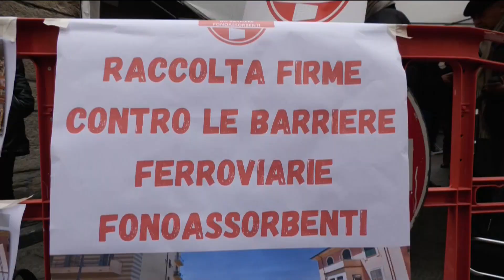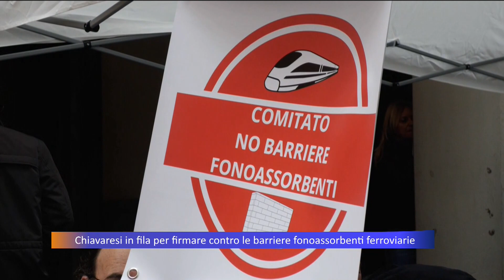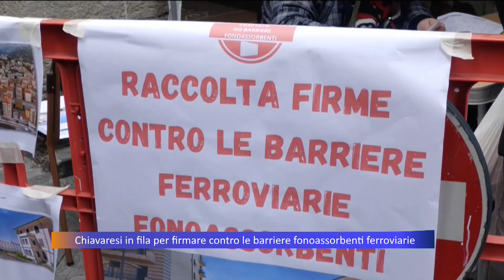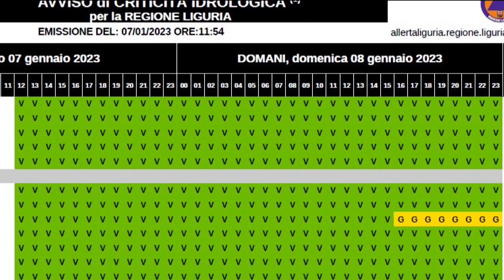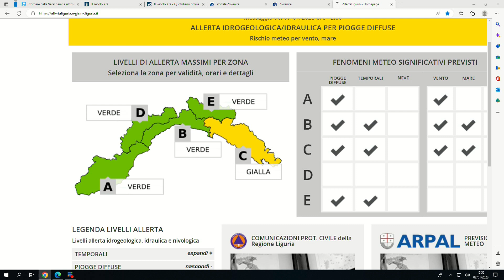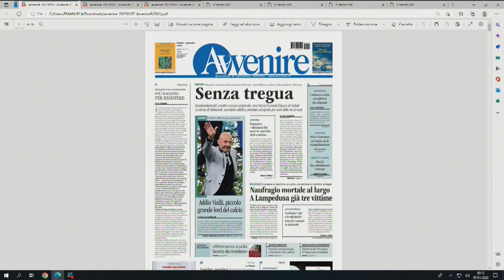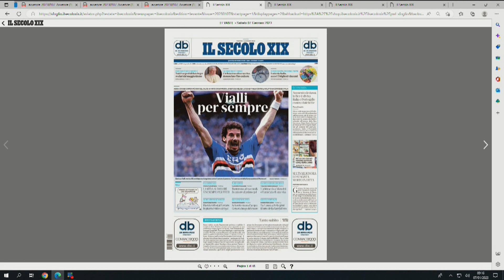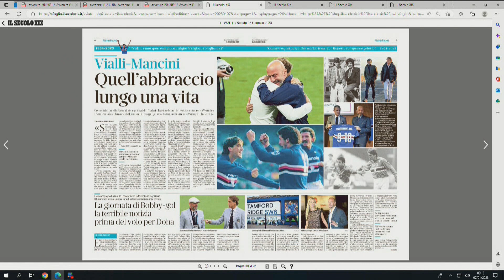TiGullioggi - edizione delle 13 - 07/01/2023